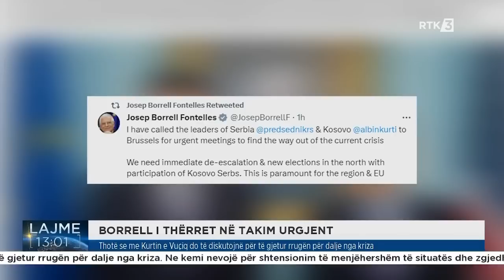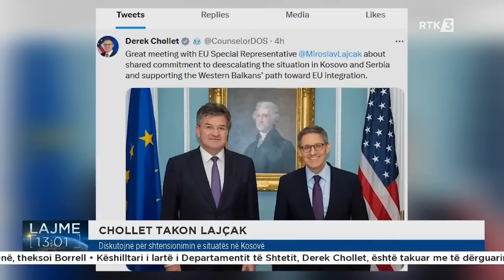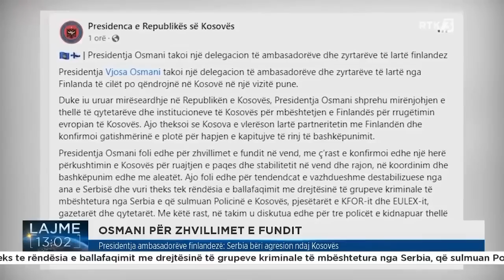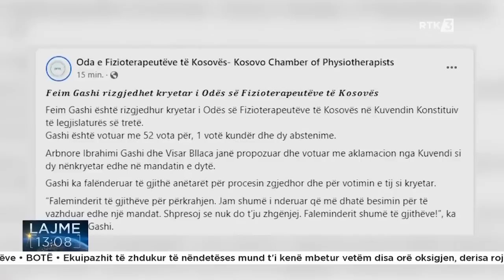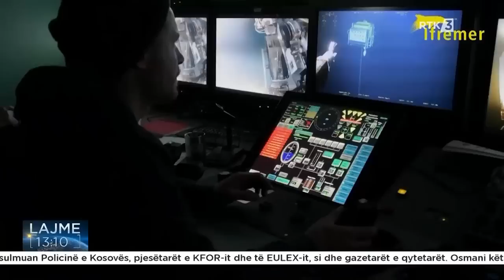Lajme 13:00 22.06.2023